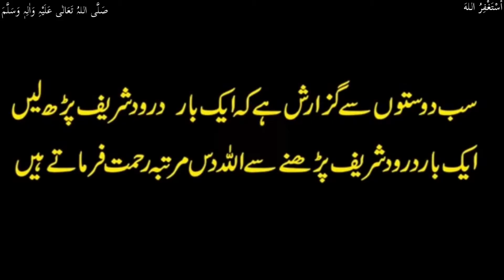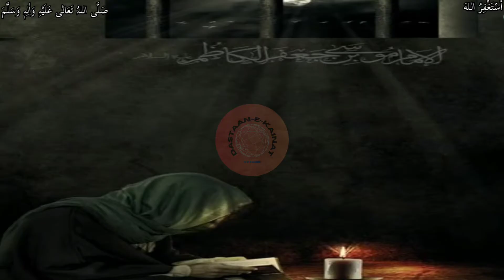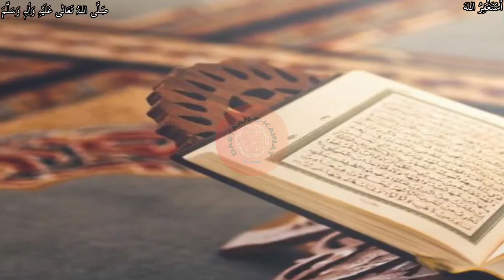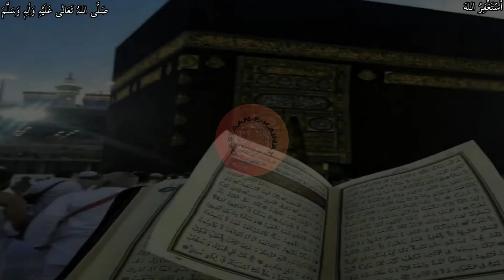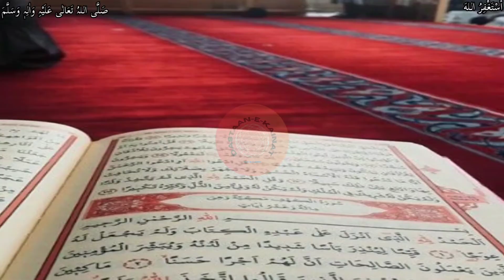Mehrab e Maryam aur Janati Phal | Bibi Maryam ki karamat | Mother of Isa(Jesus) at Aqsa in Jerusalem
Bibi Maryam ki karamat | Mehrab e Maryam aur Jannati Phal | Prophet Yahya as ki paidaish ka mojza
Bibi Maryam ki karamat | Mehrab e Maryam aur Janati Phal | Mother of Isa(Jesus) at Aqsa in Jerusalem

1. A Rasul was a messenger of Allah who was given a new Shariat (codes of law) from Him. And a Nabi was also the messenger of Allah, but he was not given any new Shariat and followed the shariat of earlier Rasul. “Every messenger is a Prophet [Nabi], but not every Prophet is a Rasul [Apostle]. All Rasuls were Nabi but all Nabis were not Rasuls.

2. A Prophet is always a Nabi by birth, but a Prophet become Rasul when he officially receives the post and declares it. For example, our Prophet Muhammad Sallallahu alaihi wasallam was Nabi by birth, but became Rasul when he officially got and delivered the message of Risalat at the age of 40.

3. The Rasul [Apostle] receives the message from Allah in many different manners such as, vision during sleep, direct communication with angels when he is awake. i.e., he can see and speak to the angels during communication of Divine message. But the Nabi [Prophet] differs from the Rasul in that he does not see the angels when awake but sees during sleep.

4. The Rasul is higher in rank than a Nabi.

1. Adam as (Adam)آدم Hazrat Adam A.S

2. Idris as (Enoch) إدر يس Hazrat Idrees A.S

3. Noah as (Nuh) نوح Hazrat Noah A.S

4. Hud as (Hud) هود Hazrat Hud A.S

5. Shaleh as (Saleh) صالح Hazrat Saleh A.S

6. Ibrahim as (Abraham) إبراهيم Hazrat Ibraheem A.S

7. Lut as (Lot) لوط Hazrat Loot A.S

8. Ismail as (Ishmael) إسماعيل Hazrat Ismail A.S

9. Ishaq as (Issac) إسحاق Hazrat Ishaq A.S

10. Yaqub as (Jacob) يعقوب Hazrat Yaqoob A.S

11. Yusuf as (Joseph) يوسف Hazrat Yousaf A.S

12. Ayyub as (Job) أيوب Hazrat Ayub A.S

13. Shu’aib as (Jethro) شعيب Hazrat Shoaib A.S

14. Musa as (Moses) موسى Hazrat Musa A.S

15. Harun as (Aaron)هارون Hazrat Haroon A.S

16. Dzulkifli as (Ezekiel) ذو الكفل Hazrat Zulkifal A.S

17. Dawud as (David) داود Hazrat Daood A.S

18. Sulaiman as (Soloman) سليمان Hazrat Suleman A.S

19. Ilyas as (Elijah) إلياس Hazrat Illyas A.S

20. Alyas’a as (Elisha) اليسع

21. Yunus as (Jonah) يونس Hazrat Younas A.S

22. Zakaria as (Zachariah) زكريا Hazrat Zakria A.S

23. Yahya as (John) يحيى Hazrat Yahya A.S

24. Isa as (Jesus) عيسى Hazrat Essa AS

25. Muhammad saw محمد Hazrat Muhammad S.A.W